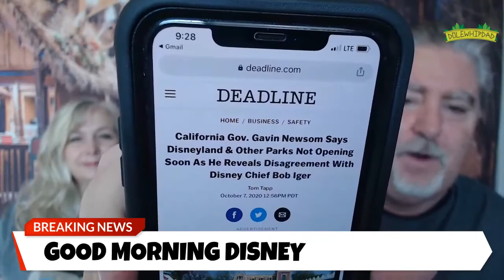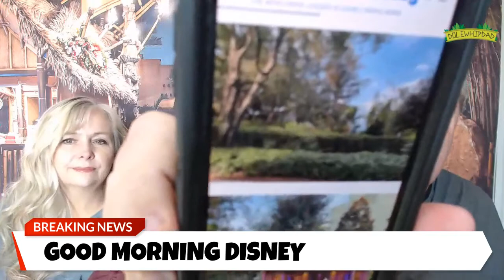Governor Newsom In No Hurry to Open Disney on Good Morning Disney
Join us for Good Morning Disney Monday thru Saturday at 10:15 am est/7:15 am pacific as we talk the latest Disney news!

Ready for the holidays? Grab a Disney Advent Calendar here!

Is it time to buy Disney?

If you create on YouTube TubeBuddy this will be your BEST FRIEND!

Try Sticker Mule! Sign up thru this link and we BOTH will get a $10 Sticker Mule Credit!